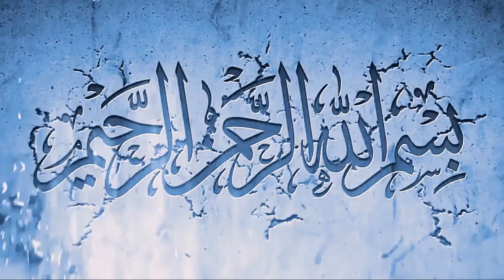Saudi Arabia Expats news today for Exit / Salary cutting - Saudi Arabia Expats News Urdu 18-04-2020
In this video,  Saudi Arabia Expats news today for Exit / Salary cutting - Saudi Arabia Expats News Urdu 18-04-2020 you will watch Saudi Arabia Expats news today for Exit / Salary cutting - Saudi Arabia Expats News Urdu 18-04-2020